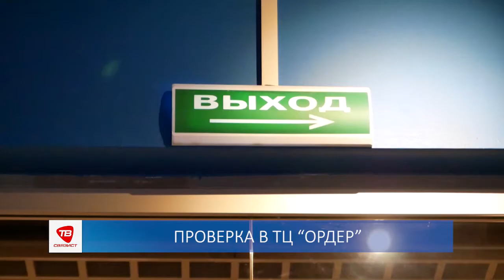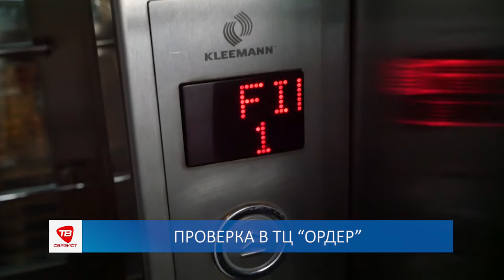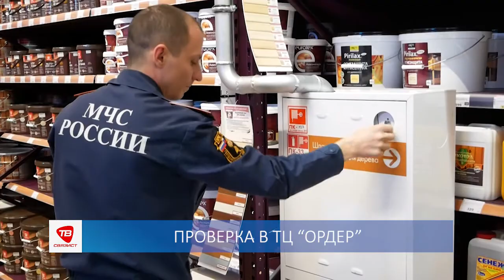ПРОВЕРКА В ТЦ “ОРДЕР”